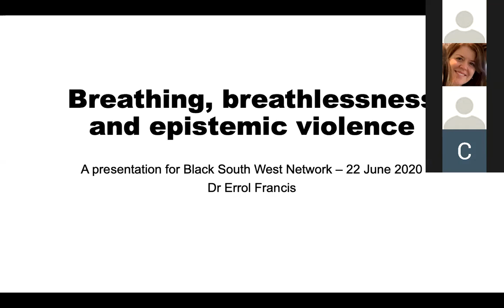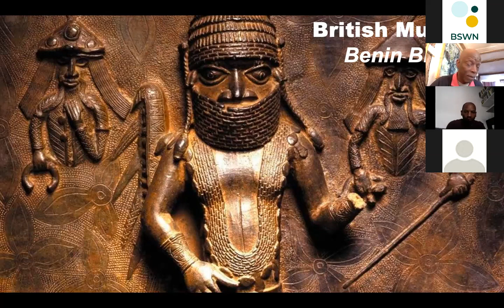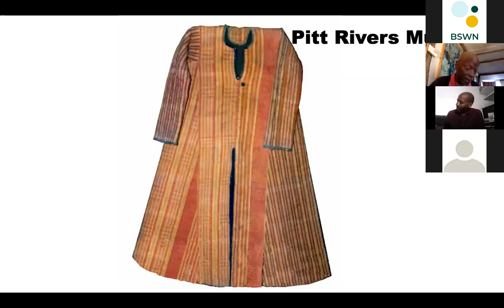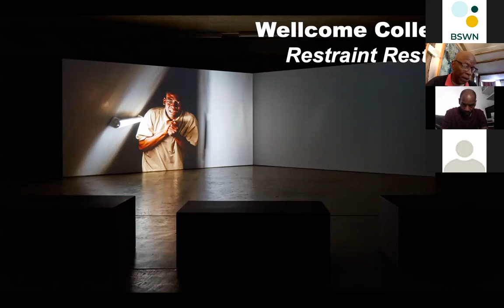Visiting lecture: 'Breathing, Breathlessness and epistemic violence'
As part of BSWN's Cultural Heritage and Inclusion work, we invite academics and experts from the heritage sector to share their knowledge and perspective on topics around decolonisation, inclusive practice within institutions and other relevant perspectives.

Delivered as part of a workshop with Bristol Culture on 22nd June 2020, Dr. Errol Francis (CEO of Culture&) shared his lecture titled 'Breathing, Breathlessness and epistemic violence' in response to the current BLM movement and the need for decolonial practice.

'Colonial art in UK museums is similar to Nazi-looted works, says charity boss' article with Dr. Errol Francis